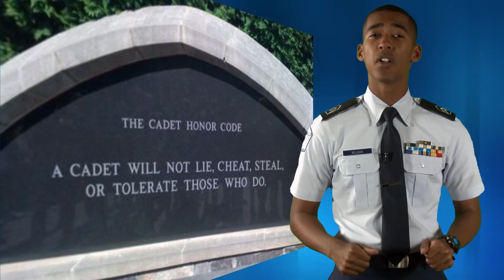AFJROTC Recruitment Video APL 1 00